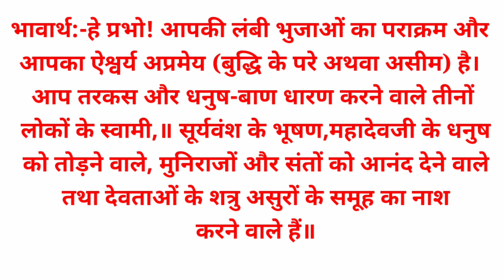श्रीरामचरित मानस नित्य संदेश (04 अगस्त)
प्रलंब बाहु विक्रमं। प्रभोऽप्रमेय वैभवं॥
निषंग चाप सायकं। धरं त्रिलोक नायकं॥
दिनेश वंश मंडनं। महेश चाप खंडनं॥
मुनींद्र संत रंजनं। सुरारि वृंद भंजनं॥

भावार्थ:-हे प्रभो! आपकी लंबी भुजाओं का पराक्रम और आपका ऐश्वर्य अप्रमेय (बुद्धि के परे अथवा असीम) है। आप तरकस और धनुष-बाण धारण करने वाले तीनों लोकों के स्वामी,॥ सूर्यवंश के भूषण,महादेवजी के धनुष को तोड़ने वाले, मुनिराजों और संतों को आनंद देने वाले तथा देवताओं के शत्रु असुरों के समूह का नाश करने वाले हैं॥